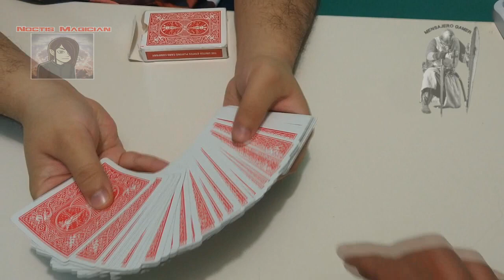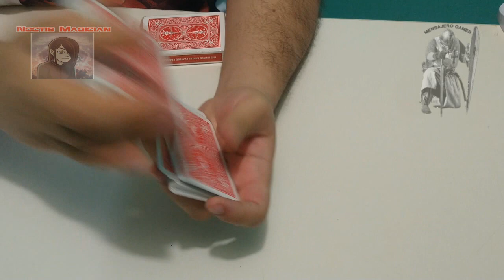SUPER TRUCO DE MAGIA CON CARTAS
TE PIDO PORFAVOR PUEDAS APOYARNOS SUSCRIBIENDOTE A NUESTRO CANAL DE YOUTUBE Y ACTIVANDO LA CAMPANITA, GRACIAS TOTALES ... Y ESPERO NOS APOYES COMPRANDO EN EPIC GAMES CON NUESTRO CODIGO DE CREADOR : MENSAJERO